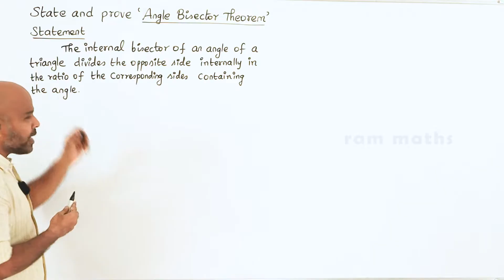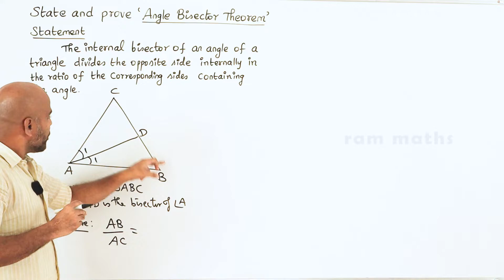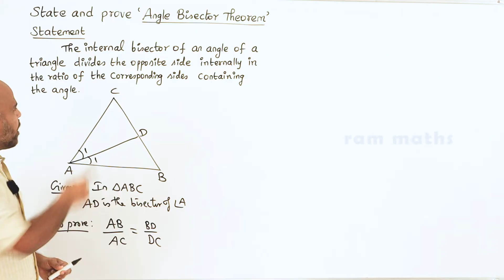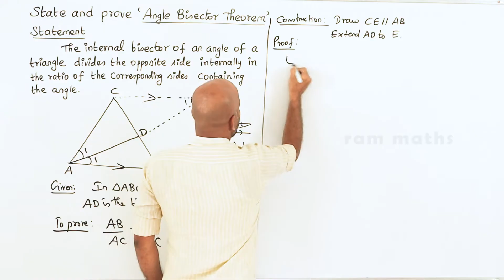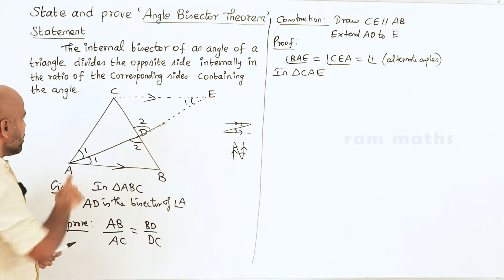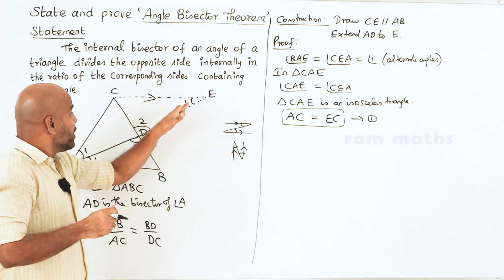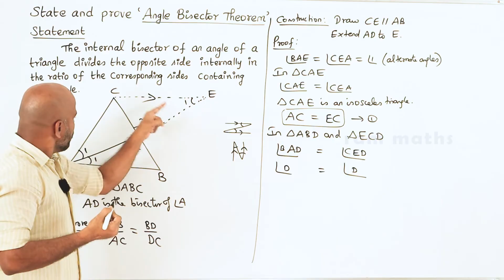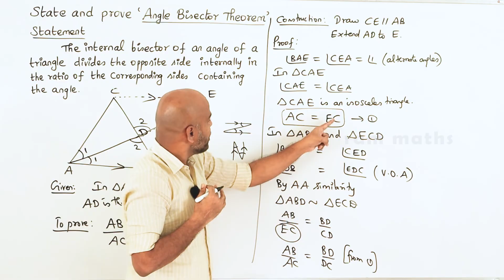10th | ANGLE BISECTOR THEOREM | GEOMETRY | CHAPTER 4 | STATE BOARD | RAM MATHS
10th | ANGLE  BISECTOR THEOREM | GEOMETRY | CHAPTER 4 | STATE BOARD | RAM MATHS